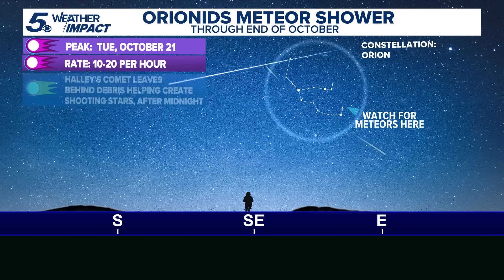Two comets to be visible the next few evenings and overnights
These comets, Comet Lemmon and Comet Swan, are named after the observatories that discovered them.